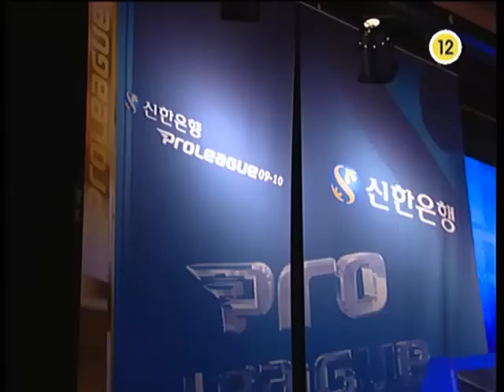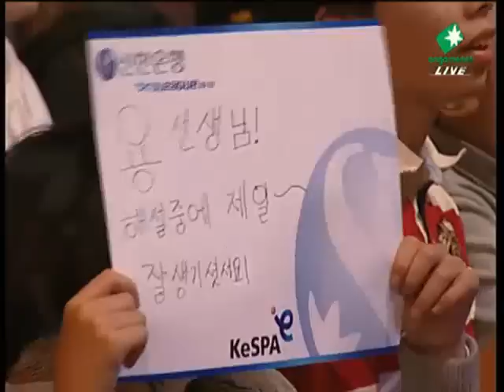SPL GuemChi vs Horang2 2009-12-12 @ Fighting Spirit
GuemChi (Protoss)
- Name: 김승현 (Kim Seung Hyun)

 vs

Horang2 (Protoss)
- Name: 이경민 (Lee Kyung Min)
- Team: hite SPARKYZ

League: 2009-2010 Shinhan Bank Proleague

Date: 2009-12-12